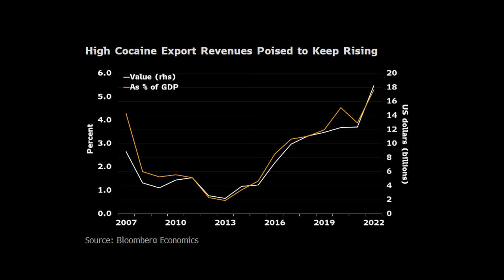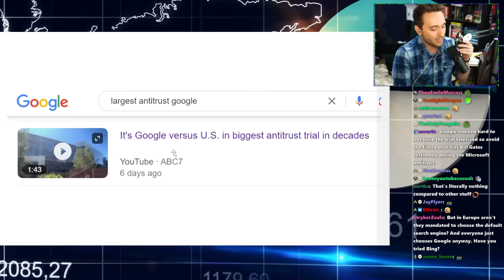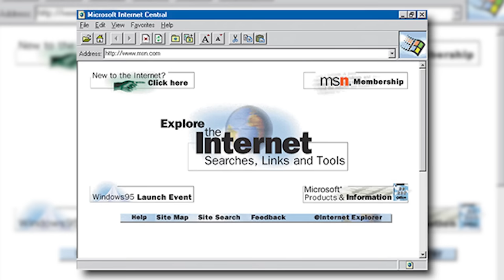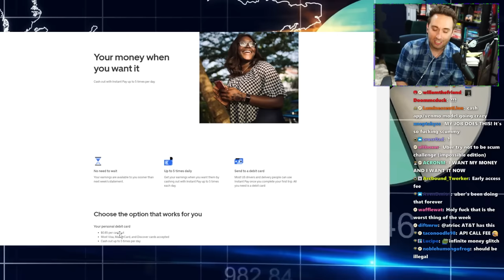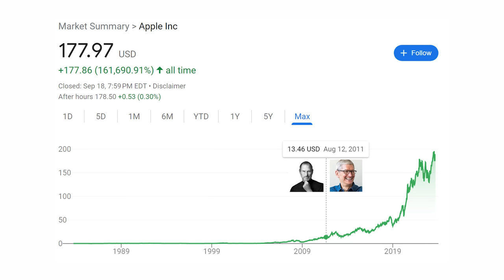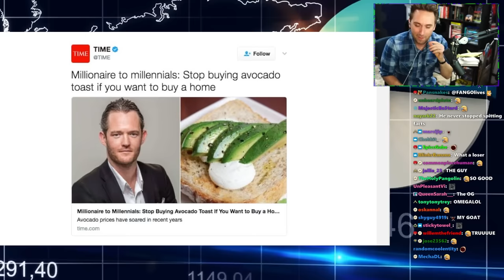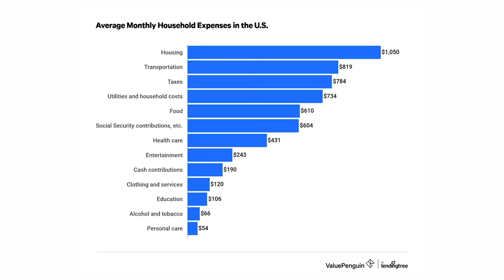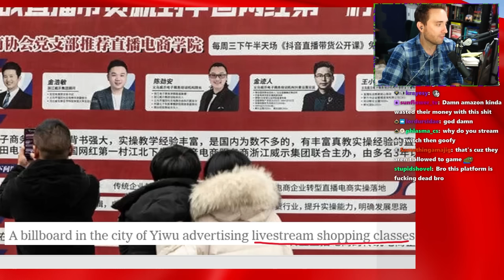How Drug Cartels Hijacked the Banana Industry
and other WINS & FAILS from the last week in Marketing & Business

0:00 Intro
0:11 YEP COKE YEP COKE
05:11 Google Anti-Trust Trial
08:15 The History of Anti-Trust Trials
11:30 Pay to get paid!
15:35 Workers on Strike ft. UAW!
21:29 Introducing..Tim Gurner
23:33 No Unions for Elon
25:39 Preach Paul Krugman!
27:15 AY BRUH WATCH YO JET
28:55 Wazzup Beijing
33:53 Outro